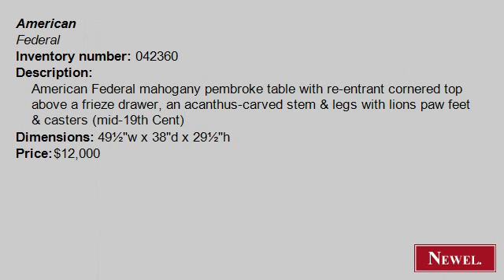Antique American Federal mahogany pembroke table with re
- Newel.com: Antique American Federal mahogany pembroke table with re-entrant cornered top above a frieze drawer, an acanthus-carved stem & legs with lions paw feet & casters (mid-19th Cent) (American, Federal, table, end table, mahogany) (Newel Art and Antiques, New York City)